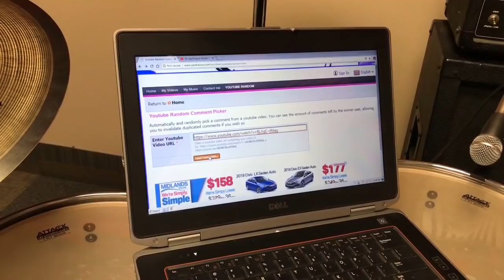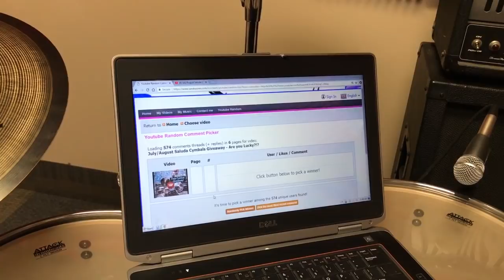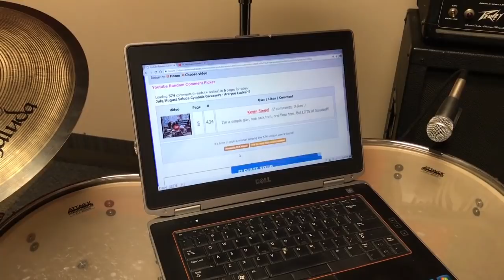Announcing August 2018 Cymbal Winner & More